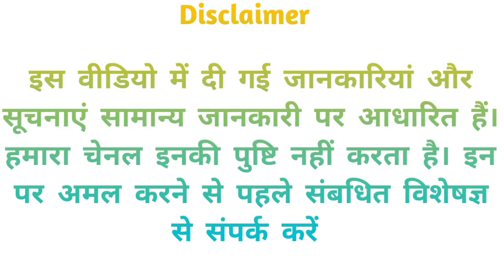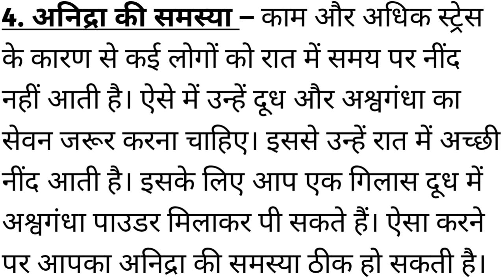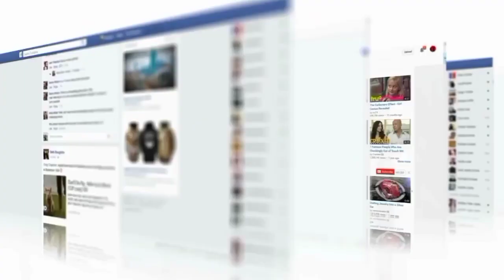रोज दूध में अश्वगंधा पाउडर मिलाकर पीने से सेहत को मिलते हैं ये फायदे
Ashwagandha and milk benefits : अश्वगंधा और दूध का साथ में सेवन करने से आपकी सेहत को कई लाभ मिलते हैं। अश्वगंधा में कई तरह के औषधीय गुण पाए जाते हैं जबकि दूध का सेवन आपके शरीर के लिए बहुत फायदेमंद होता है। अश्वगंधा एंटीऑक्सीडेंट, एंटी-इंफ्लेमेटरी, एंटी-स्ट्रेस और एंटी-बैक्टीरियल गुणों से भरपूर होता है। वहीं दूध में प्रोटीन, कैल्शियम, राइबोफ्लेविन, विटामिन ए, डी, के और ई पाए जाते हैं। साथ ही इसमें फॉस्फोरस, मैग्नीशियम, आयोडीन व कई खनिज तत्व पाए जाते हैं, जिनसे आपका इम्यून सिस्टम मजबूत होता है। साथ ही अश्वगंधा और दूध का साथ में सेवन करने से आपका पाचन तंत्र ठीक रहता है। इसके अलावा दूध और अश्वगंधा के सेवन से आपकी हड्डियां मजबूत रहती हैं और शारीरिक कमजोरी भी दूर हो सकती है। इन दोनों को मिलाकर आप रात में पी सकते हैं। इससे नींद भी अच्छी आती है। आइए दूध और अश्वगंधा के फायदे के बारे में विस्तार से जानते हैं।

इस वीडियो में दी गई जानकारियां और सूचनाएं सामान्य जानकारी पर आधारित हैं। हमारा चेनल इनकी पुष्टि नहीं करता है। धन्यवाद 🙏🙏